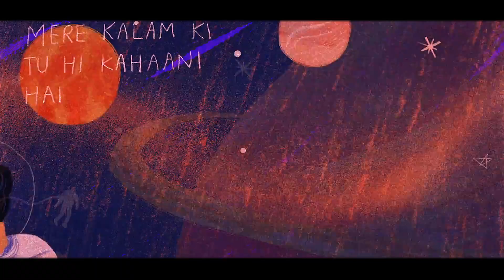Tere Hi Hum - Pratik Kuhad X Deb B - Official Lyric Video